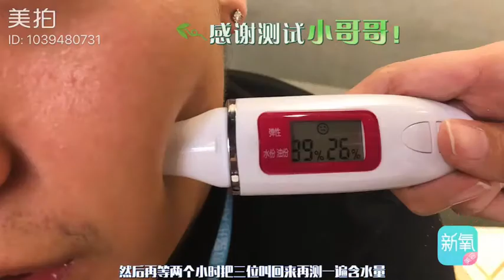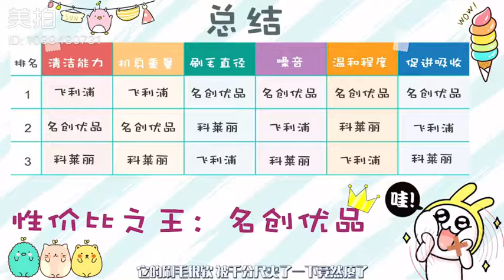拆了最火洁面刷，价格差十倍的产品到底差在哪里？